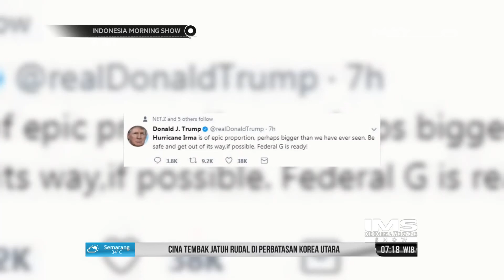Netizen Ramai Perbincangkan Dahsyatnya Badai Irma